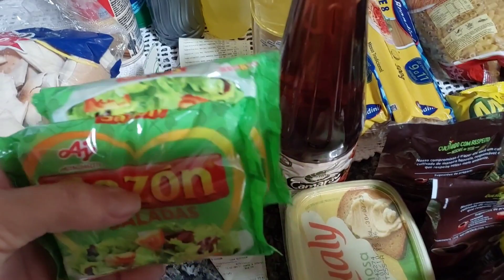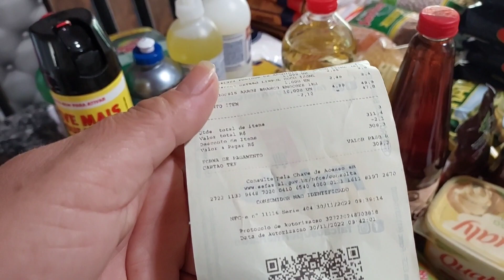INDO PRA TEOTÔNIO VILELA AL+fiz umas compras de reposição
nesse vídeo mostro agente indo pra Teotônio fazer compras e mostrei um pouco da estrada. se vocês gostou  deixe o like comente compartilhe e se inscreva no canal Desde já agradeço a todos